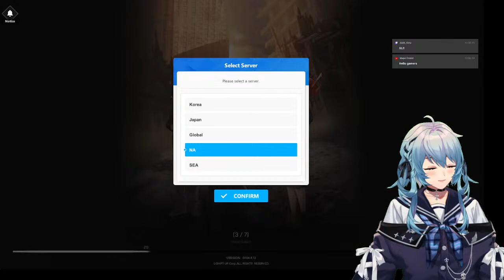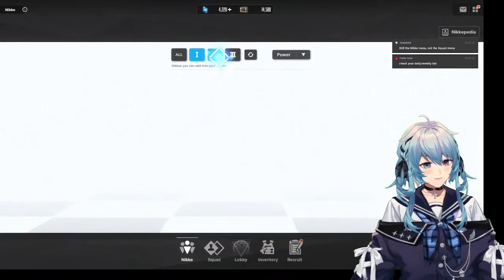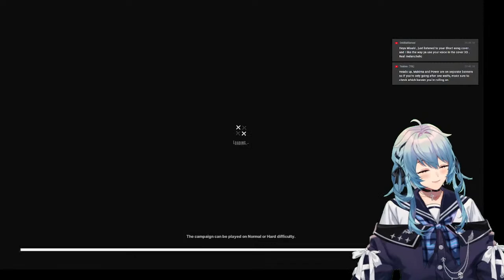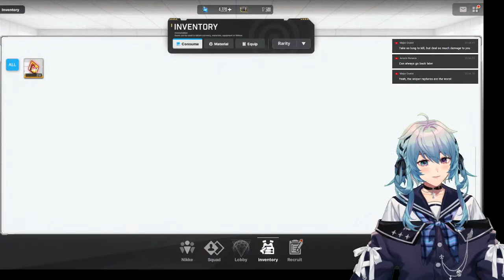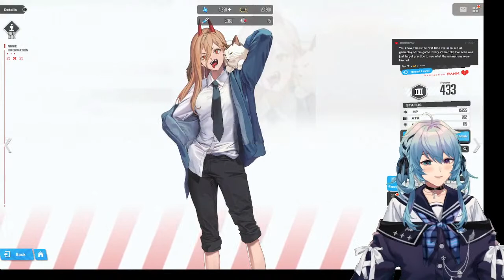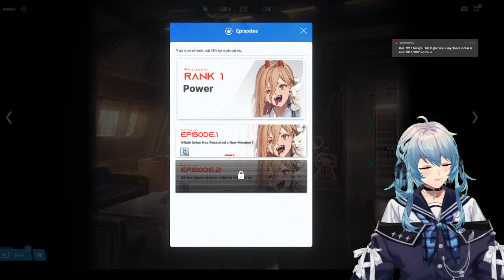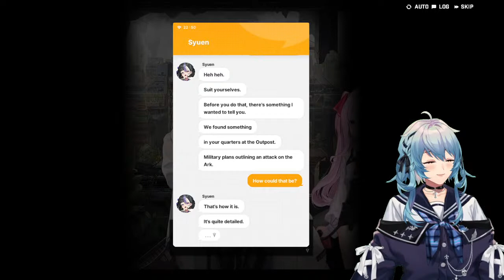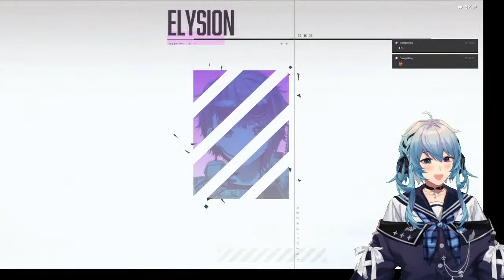【Goddess of Victory: Nikke #1】 I Can't Resist Playing Another Gacha Game!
Thank you for stopping by the stream!

RULES

Please be courteous to each other.
Please avoid political and religious topics in the chat.
Please ignore, block, and/or report any offense comments that you see in the chat.
Please avoid off topic messaging in the chat.

THANK YOU FOR FOLLOWING THE RULES AND FOR STOPPING BY!!!